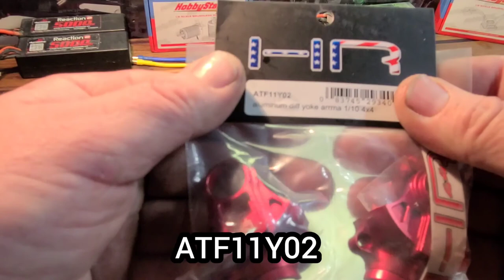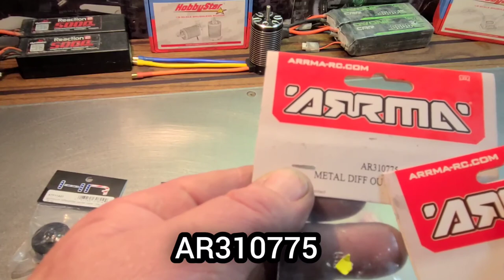Hot Racing Differential Assembly - arrma 3s 4s 4x4 Line - How To & Test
arrma kraton, bigrock, granite 3s & 4s differential  problem?  We found a solution hot racing steel differential case & yoke is the answer your looking for, the whole set up is a little expensive, but you can just get the yoke and run with your stock diff and get similar results..

part numbers:
ATF11Y02 aluminum  diff yoke 1/10 4x4
ATF9337 steel helical  diff ring/pinion
ATF11A01 aluminum differential  carrier case blx

In this video we install step by step an upgraded steel differential  capable  of handling  up to 6s power.  this is the perfect differential  to install into arrma bigrock, kraton, outcast, granite and typhon. we installed it into our kraton 4s to 6s conversion  the hotracing diff handled it with no problem gave it a straight  up beat down.  thank you for watching ironclad rc Tinker test & tune everything rc